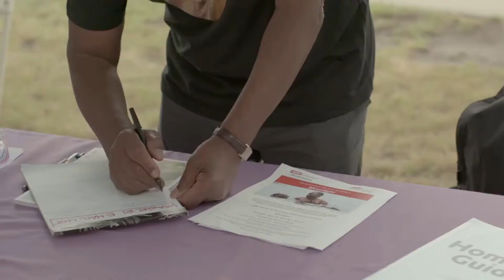How to Pronounce Sage (Real Life Examples!)